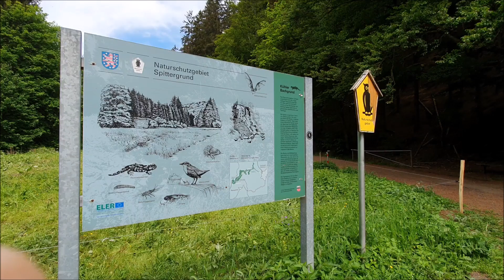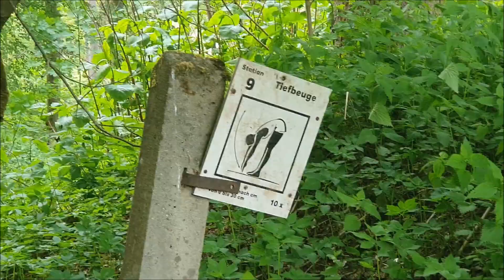Wandern Thüringer Wald | Mai 2020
Gutes Wetter.
Fahren.
Thüringen.
Wandern.
Wald.
Tiere.
Spitterfall - Wasserfall.
Ebertswiese.
Bergsee Ebertswiese.
Frische Luft.
Corona.
Mai.
2020.